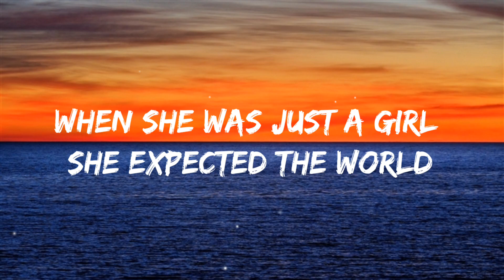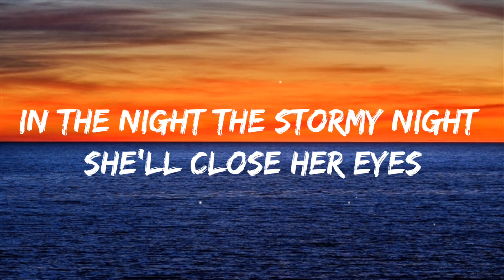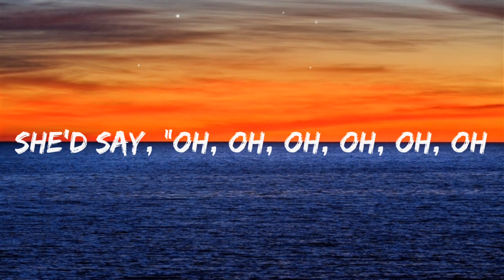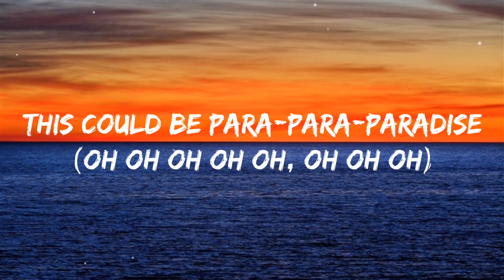Coldplay - Paradise (Lyrics/Lyrics Video)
no copyright : this song belonged to @coldplay